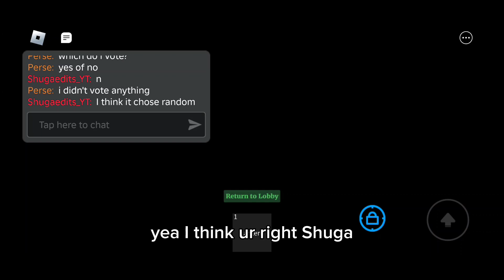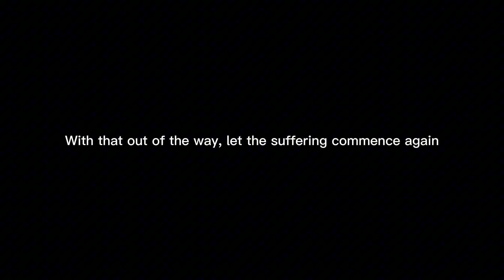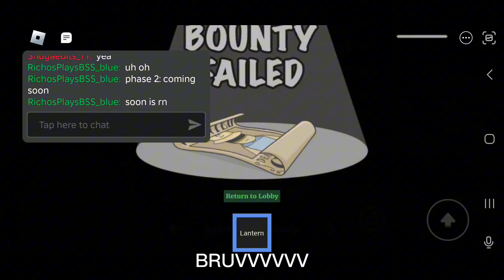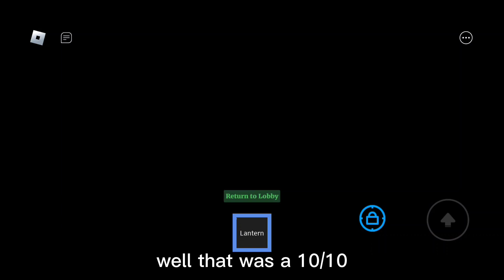Getting Hunter and Relude in Slap Battles.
Mm yes truly a relude and hunter moment